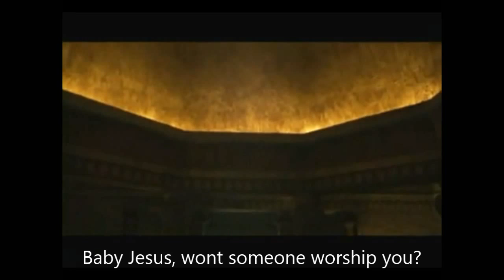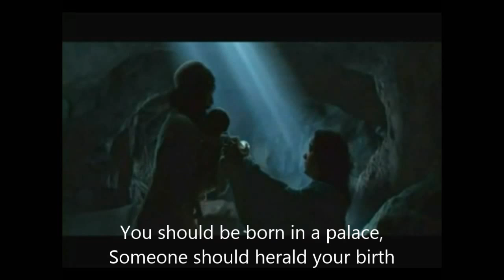Baby Jesus John Hardwick Visual Tonymcdrive Lyrics Tuesday Club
Christmas Anthem 2013 Tuesday Club Holy Trinity Old Hill England
We have merged two brilliant pieces of work by John and Tony and added the lyrics for our children:)
Bless you